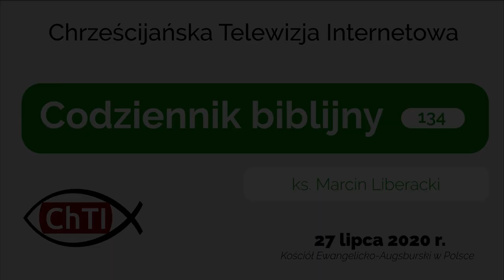Codziennik biblijny, Słowo na dzień 27 lipca 2020 r.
ks. Marcin Liberacki, parafia ewangelicko-augsburska w Wołczynie